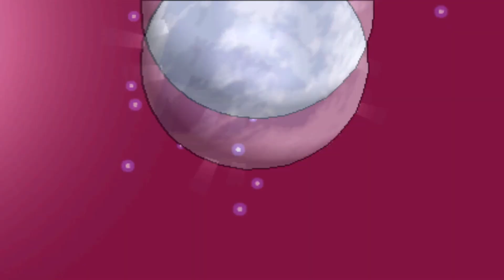Pokémon X/Y: Beta Turnier Battle #2 (german/deutsch)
Nächstes Beta Turnier Battle. Dieses mal dauert es sogar länger als 2 Runden.